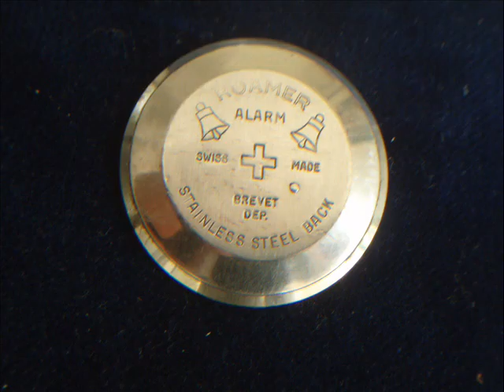Armbandwecker Roamer MST 417 Wristalarm Watch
This Roamer Alarm works with a manufacture movement by Meyer and Stuedeli Cal. 417 (later watches Cal. 427). Similar to the Vulcain Cricket there are two springs, wound by one crown (clockwise/counterclockwise). 18000 A/h, 17 Jewels.
The only difference to the 427 is an additional whole in the lower bridge near the jewel.

Operation manual:

Crown 3 o'clock in position "0" = winding of watch and alarm in both directions (see above)

Crown 3 o'clock in position "1" = setting of the alarmtime

Crown 3 o'clock in position "2" = setting of the time

Pusher at 2 o'clock "out" (normally) = alarm activated

Pusher at 2 o'clock "in" (pushed) = alarm deactivated (reactivation of the alarm by a short turning of the crown to 12)

Case: chromed with stainless steel snapback (resonance waves).

Roamer wristalarms are very rare. You could see a lot of Vulcain Crickets, but no Roamers.

Another interesting book „Alarm am Arm, author Leo Beitl,

More videos about wristalarms are posted (the Cal. MST 427, too)

Diese Roamer Alarm besitzt ein Manufakturwerk Meyer und Stuedeli Kal. 417 (spätere Uhren 427). Ähnlich zur Vulcain Cricket zwei Federhäuser über einen Wippenaufzug betätigt.
18000 A/h, 17 Jewels. Der Unterschied zum 427 besteht von Werkseite her durch ein zusätzliches Loch neben dem Lagerstein auf der unteren Brücke.

Bedienung:

Krone 3 Uhr in Position "0" = Aufzug von Uhr und Alarm in beide Richtungen (Wippe)

Krone 3 Uhr in Position „1" = Verstellen der Weckzeit

Krone 3 Uhr in Position „2" = Verstellen der Uhrzeit.

Drücker bei 2 Uhr gezogen (Normalstellung) = Wecker aktiviert

Drücker bei 2 Uhr gedrückt = Deaktivierung des Weckers (durch kurzes Drehen der Krone nach 12 Uhr = erneute Wecker Aktivierung)

Gehäuse: verchromt mit Edelstahldruckboden (mit Resonanzwellen)

Die Roamer Armbandwecker sind im Vergleich zur Vulcain Cricket sehr selten!

Als Weitere Literatur empfehle ich das Buch "Der Armbandwecker" von Michael Horlbeck sowie die Website meines Sammlerkollegen . Sehr gutes Buch auch „Alarm am Arm von Leo Beitl